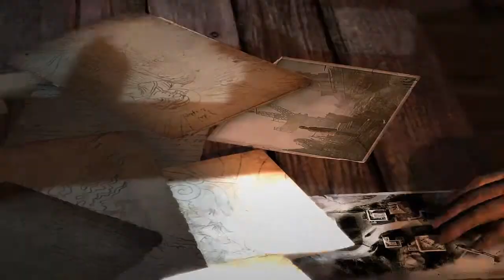Tomb Raider Let's Play [Blind][Part 19] Tempel Power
Ja das habe ich ewig vermisst in dem Game...Aktion in einem Tempel. man geil war das schon XD